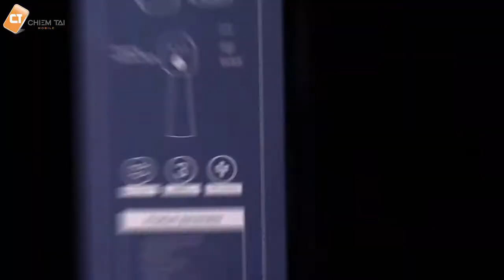máy xịt khuẩn nano K5 pro